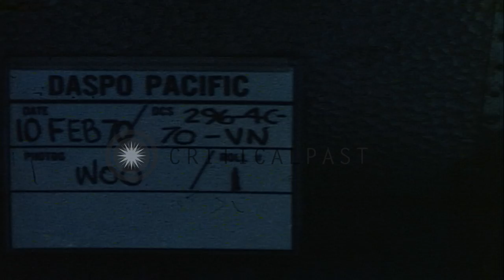South Vietnamese Regional and Popular forces loaded onto a truck in Vietnam durin...HD Stock Footage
South Vietnamese Regional and Popular forces loaded onto a truck in Vietnam during the Vietnam War.

South Vietnamese Regional forces or Popular forces being trained during the Vietnam War. Men of South Vietnamese Regional forces or Popular forces on a road with a two and a half ton truck in the background. Soldiers of Regional forces loaded onto the truck. Truck driver at steering as it moves along a road. Soldiers lined up. Location: Vietnam. Date: February 10, 1970.

57,000+ broadcast-quality historic clips for immediate download.